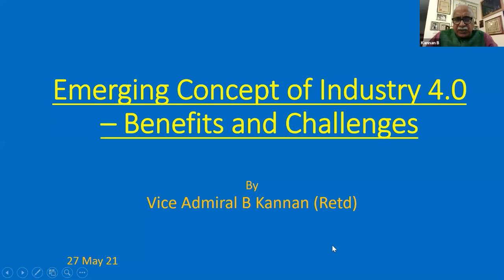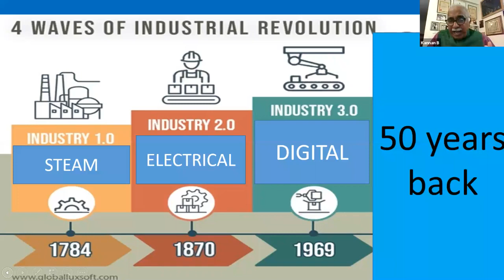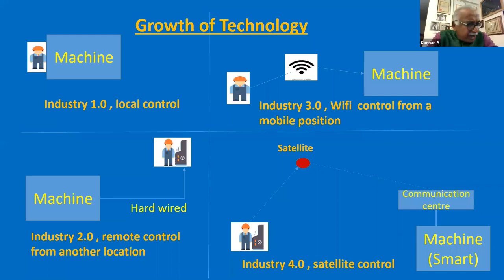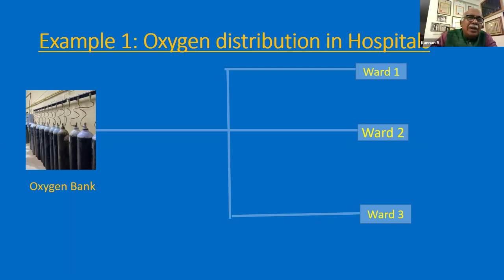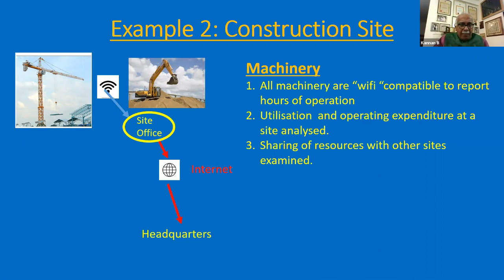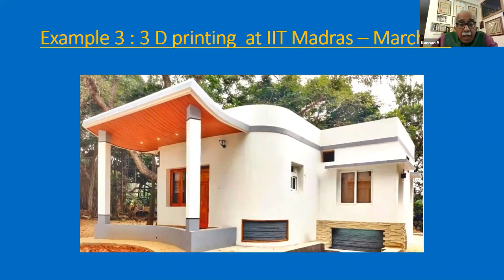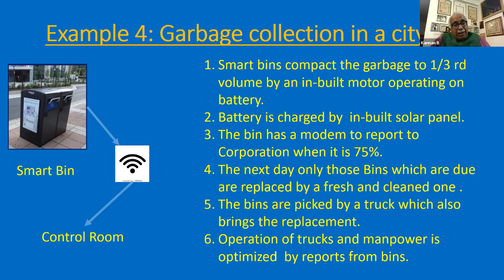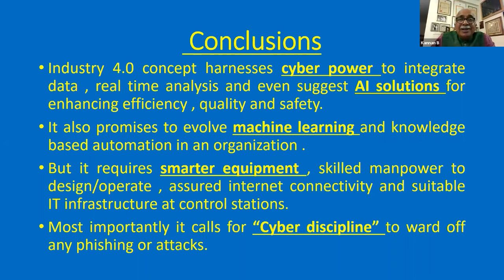Emerging Concept of Industry 4.0 by Vice Admiral Kannan (Retd)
A PPT to explain in simple terms the new  technological enabler for enhancing efficiency , quality and safety in all types of organizations in the manufacturing as well as service sectors.